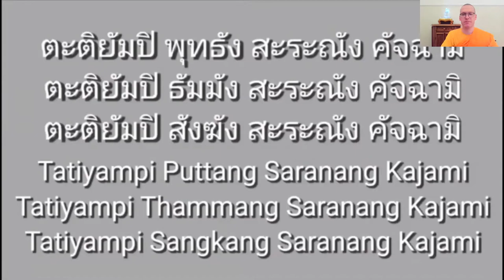Waarom de Thai niemand tot het boeddhisme bekeren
Waarom de Thai niemand tot het boeddhisme bekeren, en waarom de Thaise kijk op het zijn van een boeddhist zo verschilt van de Oost-Aziatische kijk.